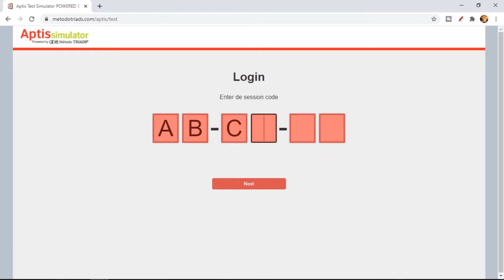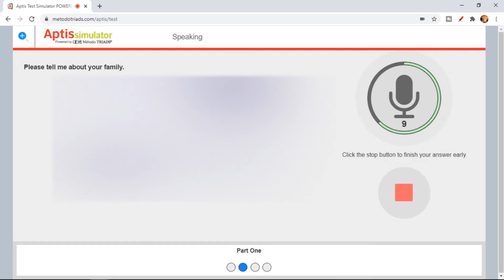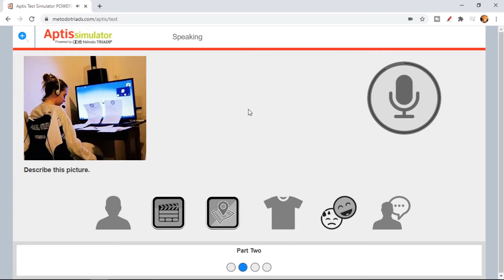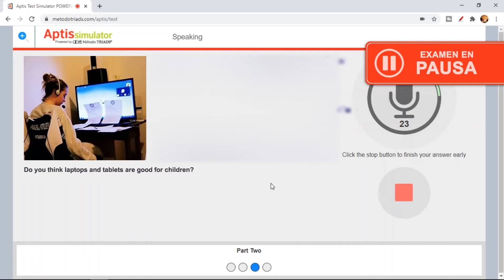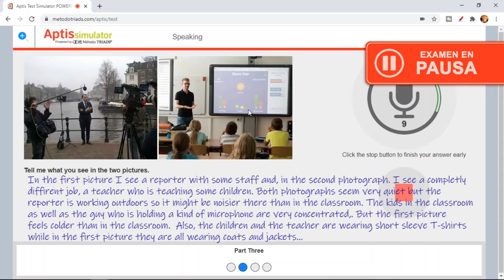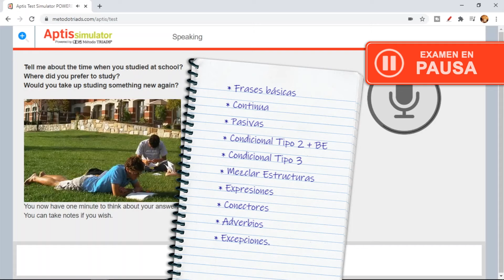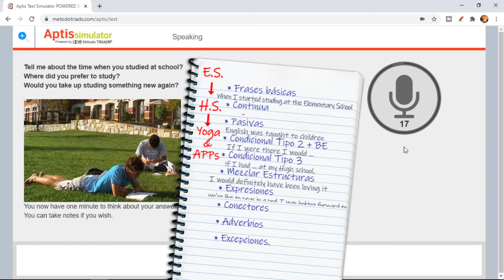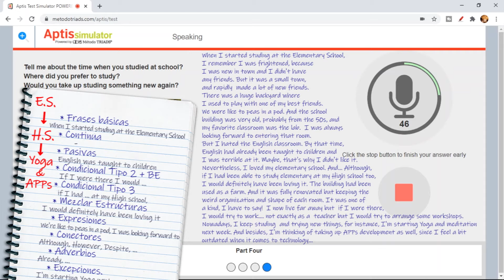Ejemplo de Speaking de Aptis Completo 2025 Con recomendaciones B1 B2 y C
📚 Os recomiendo dos libros para mejorar el vocabulario típico de estas actividades, en especial, para la comparación de las dos fotos de la tercera parte que os soléis quedar muy cortos en contrastes y comparativas
Y una opción algo más económica 💰

⏩ Todos los vídeos de esta serie con ejemplos y trucos de todas las partes del test de APTIS para sacar como mínimo un B2

⭐ Toca un ejemplo del Speaking de Aptis completo de las 4 partes, donde intento alcanzar como mínimo un B2 🏅 y si seguís mis consejos. muy probablemente un C1 💪🎉 Espero que os ayude y si tenéis alguna duda dejadme un comentario.
🧐 Os explico el por qué elijo cada respuesta y cuáles son los aciertos 🎉 y errores 💣 más comunes de los candidatos de habla hispana que se presentan a este tipo de examen.

0:27 Speaking Parte 1 - Preguntas Personales 1 - ¿Se debe agotar el tiempo?
1:18 Speaking Parte 1 - Preguntas Personales 2 - Ejemplo nivel B2
1:46 Speaking Parte 1 - Preguntas Personales 3 - ¿Qué hacer cuando nos atascamos?
2:33 Speaking Parte 2 - Descripción de una foto - Cómo describir una foto
3:57 Speaking Parte 2 - Preguntas foto -  Ejemplo nivel B2 y recomendaciones
4:55 Speaking Parte 3 - Comparar dos fotos - 🚨Errores más comunes🚨 y ejemplo
6:16 Speaking Parte 3 - Preguntas con las fotos - Ejemplo y consejos
7:33 Speaking Parte 4 - Monólogo - Cómo preparar el esquema, consejos y ejemplo C1💪

😱 Si no me he explicado bien en alguna parte del vídeo o queréis más ejemplos dejarme un comentario o mandarme un mensaje desde mi web o mis redes sociales, me encontraréis como MÉTODO TRIADS en todas ellas 😉

TRANSCRIPCIONES Y TRADUCCIONES:
❓ P1-Q1: Well, I have two sisters, they are twins and they are 3 years younger than me. My parents are divorced but... they get along very well. We all live far apart, for instance, my mum lives in Santander, she is one of the best seamstress in town. My father lives in Murcia, he is retired now. And about my sisters, one of them lives in Manchester and the other one in a cottage in Cantabria. We all meet in special occasion like Christmas...
🇪🇸 Bueno, pues tengo 2 hermanas, son gemelas y tienen 3 años menos que yo. Mis padres están separados pero se llevan bastante bien. Vivimos todos un alejados, por ejemplo, mi madre vive en Santander, es una de las mejores modistas de la zona. Mi padre vive en Murcia y hora está retirado. En cuanto a mis hermanas, una vive en Manchester y la otra en una pequeña cabaña en cantabria. Nos juntamos todo en ocasiones especiales como Navidad...

❓ P1-Q2: I love hanging out with my friends at the weekends. I live in Granada and we all meet for tapas which come for free and because of that it's a very popular thing to do here. But during the weekdays I enjoy learning new things, I attend guitar classes and I usually study new languages, but I rarely rest and I know I should...
🇪🇸 Me encanta estar con los amigos los fines de semana. Vivo en Granada y aquí quedamos todos para tapear porque que las tapas son gratis y por eso es una de las cosas mas habituales para hacer. Pero entre semana disfruto aprendiendo cosas nuevas, voy a clases de guitarra y estudio nuevos idiomas, pero casi nunca descanso y sé que debería hacerlo...

❓ P1-Q3: It's hot and sunny. Hmmm...but I think it may get cloudy and windy in the evening. Yesterday was so much better because it was warm and... not so sunny.
🇪🇸 Hace un día caluroso y soleado. Hmmmm pero creo que acabará nublándose y con algo de viento por la tarde/noche. Ayer hizo mucho mejor tiempo con una temperatura agradable pero no muy soleado.

❓ P2📷: In this photograph I can see a girl, I think she is a teenager and she is studying or she is attending an online class because I can see a big screen on her desk but she is not looking at it, maybe she is listening to somebody on her headphones because she seems very concentrated... She is probably at her home becase the room doesn't look like a classroom but I don't really see anything on the walls. She is wearing a white hoody or jumper and there is a white and black sports jacket on her chair so I guess it might be autum or winter.
🇪🇸 En la foto puedo ver una chica, creo que es adolescente y está estudiando o durante una clase online porque puedo ver una pantalla sobre la mesa aunque ella no la está mirando, tal vez esté escuchando a alguien desde los cascos porque parece estar muy concentrada... Probablemente esté en casa porque la habitación no parece tratarse de un aula, pero no veo nada en las paredes. Lleva una susadera blanca y hay una chaqueda deportiva negra y blanca sobre la silla así que podr...